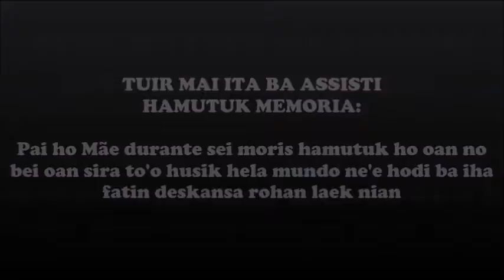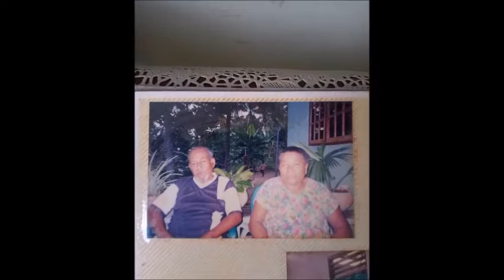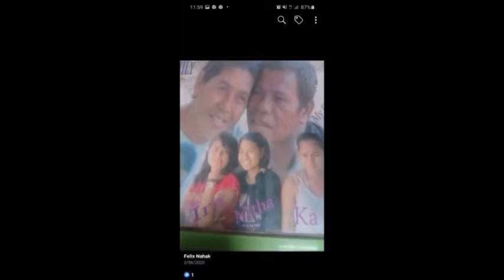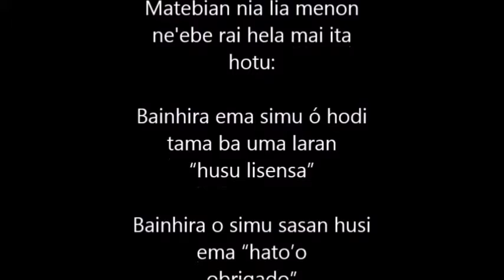Memória Fernando Marçal